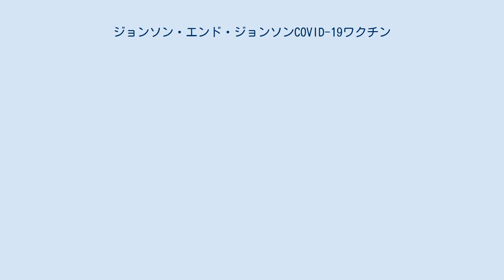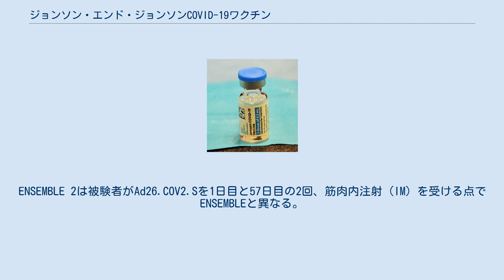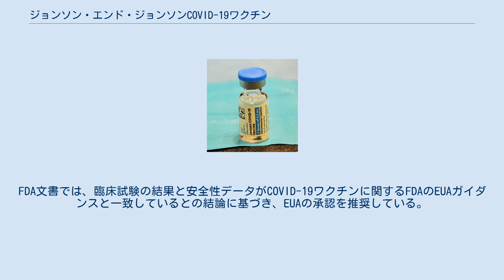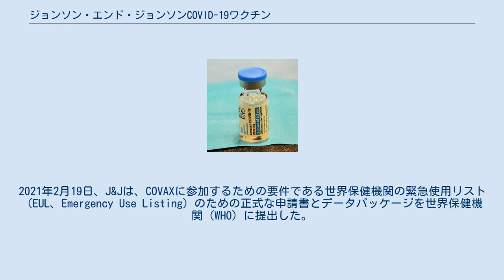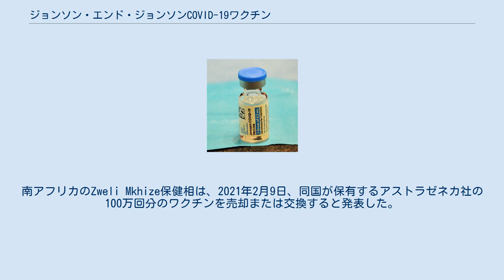ジョンソン・エンド・ジョンソンCOVID-19ワクチン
COVID-19ワクチン
新型コロナウイルス (SARS-CoV-2) 」 新型コロナウイルス感染症 (COVID-19) 」 COVID-19ワクチン 」 ジョンソン・エンド・ジョンソンCOVID-19ワクチン (Ad26.COV2.S) ジョンソン・エンド・ジョンソンCOVID-19ワクチンは、米国企業ジョンソン・エンド・ジョンソン（J&J）のオランダ法人であるヤンセン・ワクチンズ社と、マサチューセッツ州ボストンに本社を置くベス・イスラエル・ディーコネス医療センター（BIDMC）が開発したCOVID-19ワクチン。
ヒトアデノウイルスをウイルスベクターとして利用する。
本剤は Ad26.COV2.S とも呼ばれる。
 2021年1月29日、ヤンセンは、1回の投与で症候性COVID-19の予防効果が66%、重症COVID-19の予防効果が85%であることを発表した。
このワクチンは、-20℃（-4°F）で2年間の推定時間枠で安定した状態を保つことができる。
さらに、2〜8℃（36〜46°F）の温度の冷蔵庫で少なくとも3ヶ月間保存できる。
未穿刺バイアルは、9～25℃（48～77°F）で最大12時間保存できる。
 ジョンソン・エンド・ジョンソンCOVID-19ワクチンは、SARSコロナウイルス2（SARS-CoV-2）スパイク(S)タンパク質を安定化されたコンフォメーションで発現する複製不能な組換えアデノウイルス26型（Ad26）ベクターで構成されている。
ワクチンには、次の不活性成分も含まれている： クエン酸一水和物、クエン酸三ナトリウム二水和物、エタノール、2-ヒドロキシプロピル-β-シクロデキストリン（HBCD）、ポリソルベート80、塩化ナトリウム、水酸化ナトリウム、および塩酸。
 ジョンソン・エンド・ジョンソンCOVID-19ワクチンは、標準的な冷蔵庫では数か月間、標準的な冷凍庫では最大2年間使用可能な状態を保つことができる。
米国食品医薬品局（FDA）から緊急使用許可（EUA）を取得したファイザー-バイオンテックCOVID-19ワクチンやモデルナCOVID-19ワクチンとは異なり、ジョンソン・エンド・ジョンソンCOVID-19ワクチンは、2回に分けて投与するのではなく、1回分の用量で投与され、そして冷凍保存する必要がない。
 ジョンソン・エンド・ジョンソン社は、米国保健福祉省（HHS）の米国生物医学先端研究開発局 （BARDA）事前準備・対応担当次官補局（ASPR）との提携により、非営利のCOVID-19ワクチンの開発に向けて10億米ドル以上の資金を投入した。
J&Jは、同社のワクチンプロジェクトは「これを実現するために世界のあらゆる協力関係を見つけるための最速かつ最良の方法」と考えているため、「非営利レベル」でのプロジェクトとなると述べた。
 ヤンセン・ワクチンズ社は、ベス・イスラエル・ディーコネス・メディカル・センター（BIDMC）と提携し、エボラワクチンの製造に使用されたのと同じ技術に基づくワクチン候補の開発を担当している。
 第I-II相試験 2020年6月、J&Jと米国国立アレルギー・感染症研究所（NIAID）は、2020年9月にJ&Jワクチンの臨床試験を開始する意向を確認し、7月後半から加速的に第I/IIa相ヒト臨床試験を開始する可能性があることを明らかにした。
 第I/IIa相臨床試験は、2020年7月15日に最初の被験者を募集を開始し、ベルギーと米国で参加者を登録した。
第I/IIa相臨床試験の中間結果により、Ad26.COV2.S.の安全性、反応源性、免疫原性が確立された。
 第III相試験 ENSEMBLEと呼ばれる第III相臨床試験は、2020年9月に登録を開始し、2020年12月17日に登録を完了した。
本試験は、18歳以上の成人を対象に、単回投与ワクチンとプラセボを比較した安全性と有効性を評価することを目的とした無作為化二重盲検プラセボ対照臨床試験として設計された。
試験参加者は、初日にAd26.COV2.Sを5×1010個のウイルス粒子量で単回筋肉内注射を受けた。
2020年10月12日にボランティアが発病したため試験は一時中断されたが、同社はワクチンが発病の原因となったという証拠は見つからなかったとし、2020年10月23日に試験を再開すると発表した。
2021年1月29日、ヤンセンはENSEMBLE試験データの中間分析による安全性と有効性のデータを発表...